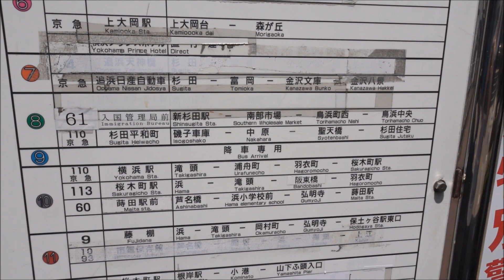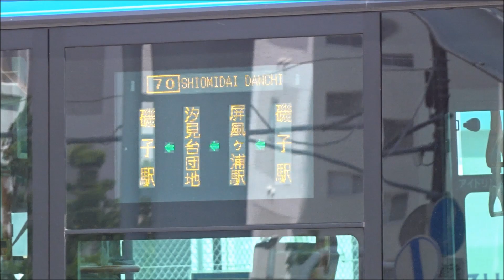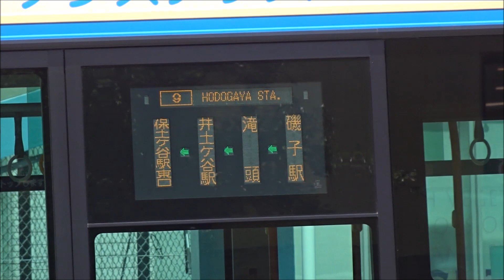【THE BUSTERMINAL】磯子駅前２０２２ （横浜市営バス・横浜交通開発・京浜急行バス・神奈川中央交通・江ノ電バス）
京浜東北線根岸線磯子駅前のバスターミナルにて
磯子駅からは横浜市内各方面へ向かうバスが多く出ています。乗り入れる会社数も豊富で撮影時は５社局の車両を撮影できました。
横浜市南部の一つの拠点ターミナルともいえる磯子駅前をご覧ください。

2022.5
あかいくつ